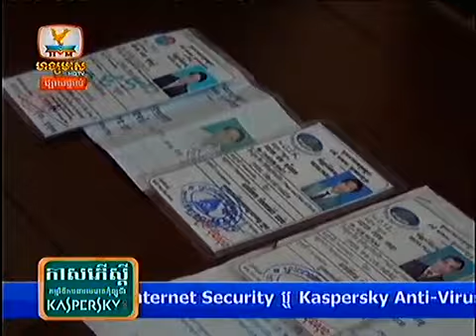Khmer news Hang Meas HDTV on 26 August 2013 Part3